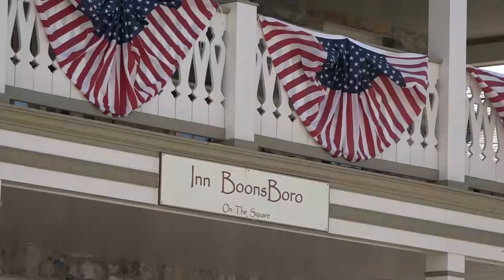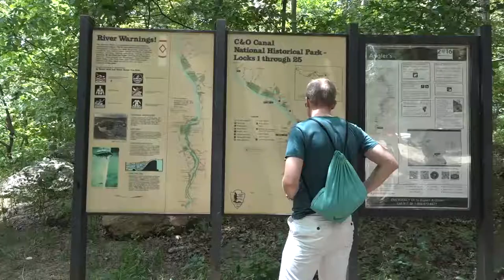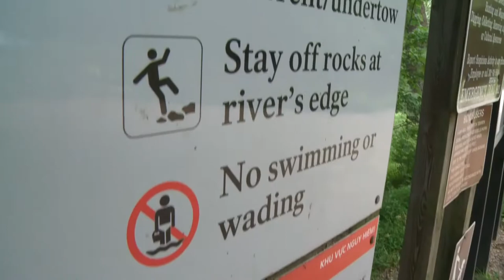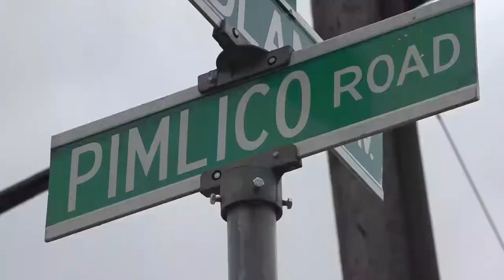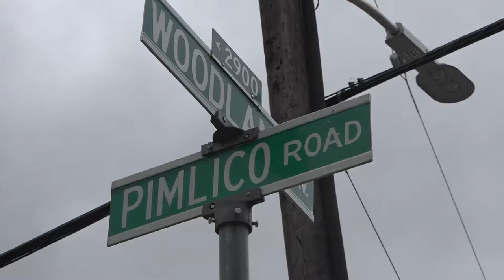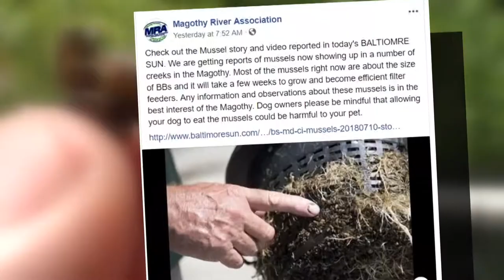Scott Broom | Video Storyteller Reel